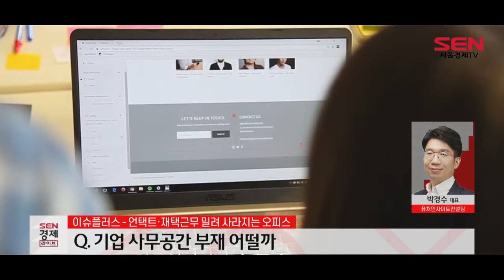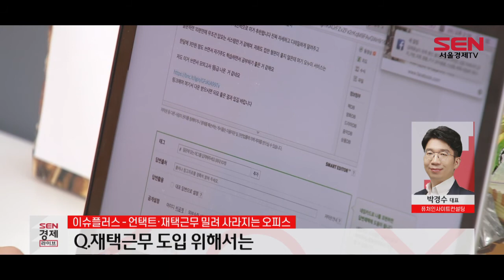[이슈플러스]언택트·재택근무 밀려 사라지는 오피스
[앵커]
앞서 보신 레포트대로 코로나19 사태로 인해 사무실을 없애고 축소하는 기업들이 줄을 잇고 있는데요. 재택근무 도입에 따른 현황과 문제점, 전문가 의견까지 들어보겠습니다. 먼저 경제산업부 문다애 기자와 코로나 사태에 따른 근무제 변화에 대해 짚어보겠습니다. 문 기자 안녕하세요.

코로나 사태로 인해 기업 근무 문화도 많이 변화했다면서요? 구체적으로 어떤 점들이 바뀌었나요?

[기자]
코로나19 사태는 우리 사회에 일하는 방식의 새로운 변화를 불러왔습니다. 대표적으로 재택근무제 확산이 있는데요. 사실 지난 1997년 정부가 근로기준법에 유연근무제 도입 근거를 마련했음에도, 재택근무 활용 비율은 미미한 수준이었습니다. 지난해 기준 재택근무 활용 비율은 4.5%에 그쳤으나 올해 코로나19 사태를 계기로 정부가 재택근무를 권고하면서 급속히 확산되고 있습니다.

정부는 공공기관을 대상으로 일정 비율 이상의 재택근무를 실시했고, 재택근무를 강제할 방법이 없는 민간기업에 대해서도 유사한 수준의 재택근무를 권고했는데요. 이로 인해 고용노동부가 잡플래닛과 지난 8월 기업 인사 담당자 400명을 조사해보니 재택근무를 운영 중인 기업은 48.8%로, 절반 가량은 재택근무를 도입한 것으로 나타났습니다.

기업 규모별 실시비율은 10∼29인 기업의 43.9%, 30∼99인 기업의 42.7%, 100~299인 기업의 54.0%, 300인 이상 기업의 51.5%가 실시한 것으로 나타나 기업규모별 편차는 크지 않았고, 기업 유형별로도 큰 차이는 없는 것으로 조사됐습니다.

기업들은 재택근무제와 함께 거점 오피스 도입에도 나섰습니다. 회사로 출근하는 것이 아니라 거주지 인근에 위치한 거점 오피스로 선택해 출근하는 방식인데요.

지난 7월 롯데쇼핑은 주1회 재택근무 시행에 이어 수도권 일대 5곳에 각 사업부 본사 직원 3000여 명이 이용 가능한 225석 규모의 거점 오피스를 마련했습니다. 각 지점별로 일부 좌석에는 노트북을 비치해 이용 직원의 편의를 도모했고, 웹 기반에 좌석 예약시스템이 구비돼 언제 어디서나 5개 거점 오피스의 좌석 현황을 파악할 수 있습니다.

한화시스템 ICT 부문도 지난달 주 근무지인 여의도 사업장을 중심으로, 수도권 일대 거점 오피스를 총 5곳으로 확대했고, 롯데호텔도 거점 오피스 3곳의 업무 공간을 마련했습니다.

뿐만 아니라 올해 2월 대기업 중 처음으로 전사 재택근무제를 도입했던 SK텔레콤은 거점 오피스를 10곳으로 확대하는 것에 이어 원격 근무에 필요한 디지털 기기 구매를 지원하기 위해 제도도 신설했는데요. 이를 통해 5000여 명의 모든 직원에게 정보기술(IT) 기기 구매 용도로 현금으로 환산시 40만원에 달하는 마일리지를 지급하기로 결정했습니다.

[앵커]
대표적으로 변화하는 게 재택근무제 도입인건데요. 재택근무제, 어떤 장단점이 있을까요? 먼저 장점부터 근로자와 기업 입장별로 짚어주시죠.

[기자]
네 일단 재택근무제 도입에 따른 평가는 대체적으로 긍정적입니다. 8월 고용노동부 조사 결과 재택근무제로 인해 업무효율이 높아졌다는 응답은 ‘매우 그렇다’와 ‘그런 편이다’를 포함해 66.7%로 나타난 반면, 그렇지 않다는 응답은 33.3%에 불과했습니다.

근로자 입장에서는 코로나19 감염 우려를 크게 줄일 수 있고요. 출·퇴근이 없어지며 절약된 시간을 효율적으로 업무에 활용할 수도 있습니다. 또한 불필요한 회의나 보고 등이 줄면서 업무 효율이 향상될 수 있고 자기주도적 업무수행으로 직무 만족도도 높아질 수 있습니다. 여기에 결혼, 임신, 육아 등 일과 생활 양립에 따른 경력단절도 막을 수 있다는 점이 있습니다.

/하단/위기 상황에서도 경제활동 가능…부대 비용 절약
기업 입장에서는 코로나19와 같은 전염병이나 자연재해 등 예측 불가한 상황에 처하더라도 경제활동을 이어갈 수 있다는 점이 가장 큰 장점입니다. 또한 재택근무로 인해 불필요한 업무공간을 축소할 수 있고, 이에 따른 부대 비용을 절감할 수 있게 됩니다. 또한 근로자와 마찬자기로 비효율적인 회의와 보고체계가 줄며 직원들의 업무 몰입도 향상으로 전반적인 생산성이 증가해, 기업의 경쟁력이 높아질 수 있습니다.

[앵커]
그렇다면 단점으로는 무엇이 있을까요?

[기자]
네 재택근무제에 따른 단점도 여러가지입니다. 먼저 기업 입장에서는 성과관리 및 평가 등 인사·노무 관리가 어려운 점이 가장 큰 장애 요인으로 꼽힙니다. 또한 재택근무제 등 비대면 근무제 도입에 따른 인프라 구축에 추가 비용 부담이 있고요. 모든 직무가 재택근무가 가능한 것이 아니기 때문에 재택근무가 어려운 직무와의 형평성 문제가 있습니다. 더불어 재택근무제가 올해 들어 갑자기 도입된 곳이 대부분이기 때문에 도입 방법과 절차, 규정에 관한 정보가 부재해 이를 제도화하는데 기준도 미비한 상황입니다. 또한 비대면 근무 방식으로 인해 의사소통 문제와 기업정보 유출 우려도 있습니다.

근로자들은 재택근무 시 근로시간과 휴게시간의 경계가 모호한 점과 업무공간 미분리로 인한 효율저하, 상호작용 부재에 따른 소외감, 업무성과 도출에 대한 부담, 가사·육아 병행에 따른 피곤감 등을 우려 사항으로 꼽고 있습니다.

[앵커]
이처럼 재택근무제 도입이 확산되고 있지만 이에 따른 현행법 등 미숙한 점들도 있다면서요?

[기자]
네 고용노동부는 지난달 16일 재택근무 활성화를 위해 도입 절차부터 운영 규정, 법적 분쟁까지 총망라한 ‘재택근무 종합 매뉴얼’을 발표했습니다. 그러나 대대적인 재택근무제 도입이 처음인 만큼 문제도 제기되고 있는데요. 대기업이 아닌 중소기업들이 정부로부터 받고 있는 지원들에 대한 문제가 대표적입니다. 고용노동부에 따르면 재택근무제 전면도입인 경우 청년채움공채 혜택에서 제외되는데요. 고용노동부 측은 해당 정책의 취지와 재택근무제는 맞지 않는다고 설명하면서도 향후 제도 개선 등에 대한 심도 있는 논의를 진행하겠다는 입장입니다.

[앵커]
이번에는 관련 전문가인 박경수 퓨처인사이트컨설팅 대표와 전화 연결해 재택근무제에 대한 분석과 전망 등을 짚어보겠습니다. 안녕하세요 대표님.

애플의 최고경영자 팀 쿡은 재택근무 효과를 극찬하면서 “이전과 같은 업무형태로 돌아갈 일은 없을 것”이라고 했습니다. 실제로 코로나19로 시작된 재택근무 확산이 기업이 사무실을 매각하는 현상으로 이어졌다. 기업이 직원들에게 사무공간을 제공하지 않는 경우가 일반화될 수 있을까요?

[박경수 대표]
과거 IBM이 재택근무를 추진하면서 사무공간을 매각한적이 있고 최근에도 해외 기업들이 사옥을 매각한 적이 있습니다. 하지만 직원 개개인의 여건에 따라 재택근무가 원활하지 않을 수도 있기 때문에 일반화는 쉽지 않을 것 같습니다. 예를 들어, 집에서 일할 공간이 협소하거나 업무에 몰입할 수 있는 여건이 마련되어 있지 않은 경우도 있을 수 있기 때문입니다.

[앵커]
꼭 사무실에서 일할 필요가 없다면, 다른 형태의 근무 방식이 필요할 것 같은데요?

[박경수 대표]
네 그렇습니다. 조직 구성원이 담당하고 있는 업무에 따라 사무실에 일할 필요가 없다면, 재택 혹은 원격 근무가 가능합니다. 이를 위해 공유 오피스를 임대할 수도 있고, 아니면 기업에서 직접 거점 오피스를 만들어 직원들이 사무실에 출근하지 않고도 일을 할 수 있게 만들 수도 있습니다. 그래서 만약 회의가 필요하다면, 공유 오피스에서 만나서 할 수도 있고 아니면 화상회의를 할 수 도 있죠.

[앵커]
근무환경, 일하는 방식이 달라진다면 조직의 개념도 달라질 것 같은데요. 어떻게 보시는지요?

[박경수 대표]
재택원격 근무가 앞으로 더 확산된다면, 더 이상 조직은 강한 유대 관계에 기반해 움직이기 어려울 것 같습니다. 조직도 상의 조직 보다는 개인 업무 중심으로 조직이 돌아갈 가능성이 높습니다. 특히 이슈에 따라 업무가 형성되는 프로젝트형 조직이 확산될 것으로 보입니다. 관계가 사라지면서 업무와 성과 중심으로 조직이 전환되는 것이죠. 이에 따라 앞으로는 느슨한 연결 관계의 조직이 만들어질 것으로 보입니다.

[앵커]
애틀의 팀 쿡은 재택근무를 극찬했지만 넷플릭스 최고경영자 리드 헤이스팅스는 긍정적인 명이 보이지 않는다고 혹평했습니다. 아직까지는 재택근무에 대한 평가가 엇갈리는 셈인데요. 원격근무를 도입하려는 기업들에게 도전과제가 있다면 어떤 게 있을까요?

[박경수 대표]
대략 2가지 정도를 들 수 있을 것 같습니다. 먼저 정보 보안 이슈가 있고요. 회사를 벗어나 일을 하다보면 기업의 정보가 노출될 가능성이 높습니다. 그래서 기업들은 재택원격 근무 시 어떻게 정보보안 이슈를 해결할지에 대해 지금 고민 중입니다. 또 다른 과제는 업무에 대한 동기부여와 직원들 간의 소통인데요. 혼자서 일을 하다 보면 소속감도 낮아지고 외로움도 증가합니다. 이로 인해 업무에 대한 몰입도가 떨어지죠. 또 다른 직원들과의 소통도 감소하면서 업무의 생산성도 떨어질 가능성이 높습니다.

[앵커]
오늘 코로나로 인한 기업들의 근무 환경 변화에 대해 짚어봤습니다. 코로나 사태가 종식된 이후 기업들이 코로나 사태로 변화한 근무 방식을 지속 도입할 지 관심이 쏠립니다. 지금까지 경제산업부 문다애 기자, 퓨처인사이트 박경수 대표와 얘기 나눴습니다.